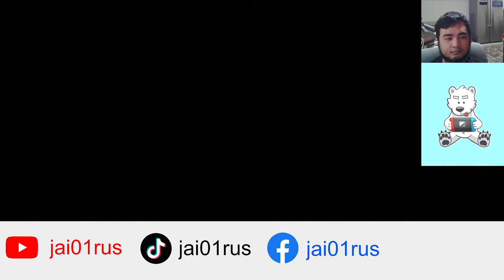Fire Emblem: Awakening playthrough part 52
That would help my channel

Watch my livestream on my Facebook page

PS4 ign: jai01rus

IF IT'S NOT HERE THEN IT IS NOT MINE
I DONT HAVE A WEBSITE